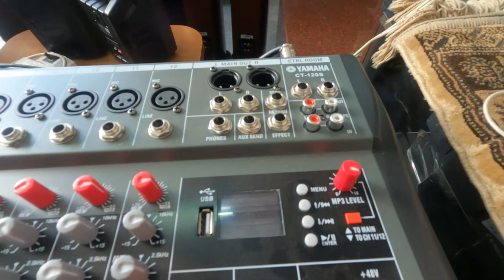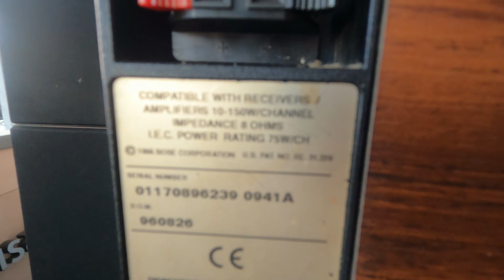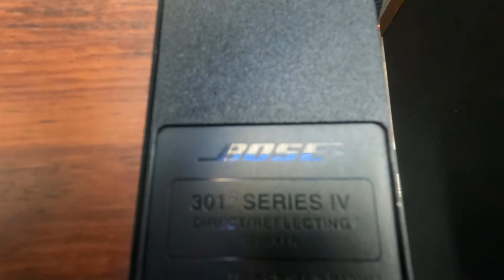แว๊ะมาดู เครื่องเสียง ลำโพง Mix ที่ โกดังลำลูกกา คลอง5 หน่อย เรียลๆ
dadmom

ต้องการข้อมูลเพิ่มเติม ...
อยากไป เลือก ลองเสียง / การจัดส่ง / ราคา

โกดังลำโพง เครื่องเสียง มือ2 จากญี่ปุ่น
เลย Big C คลอง5 ก่อนถึงปั๊ม ปตท.คลอง5 ถนน ลำลูกกา
Location :

ลำโพงวินเทจ / โกดังลำโพง เครื่องเสียง มือ2 จากญี่ปุ่น ลำลูกกา คลอง5